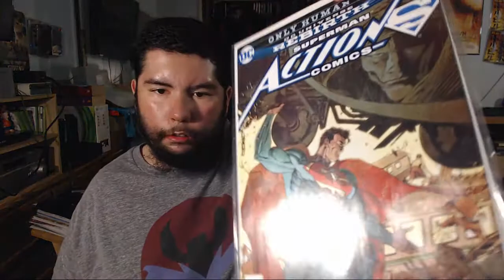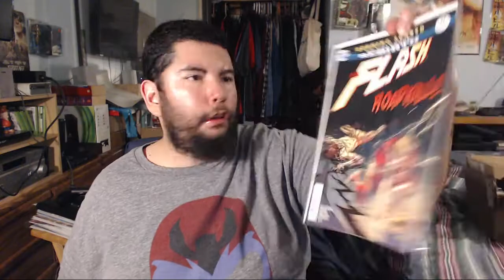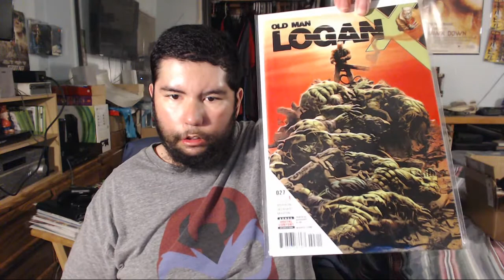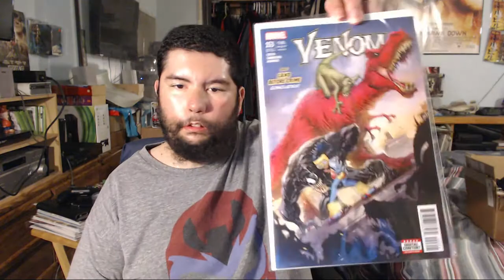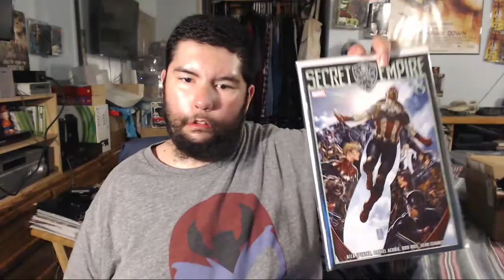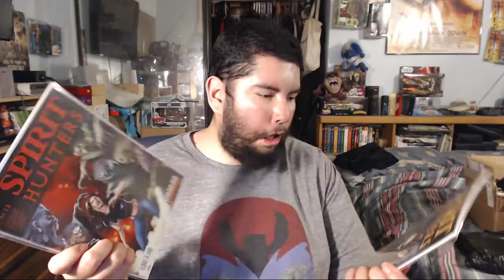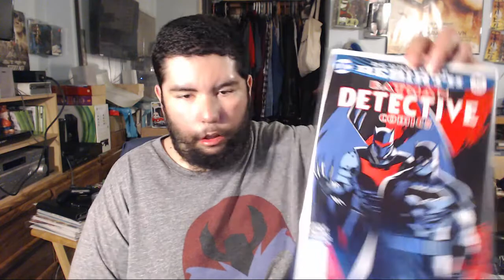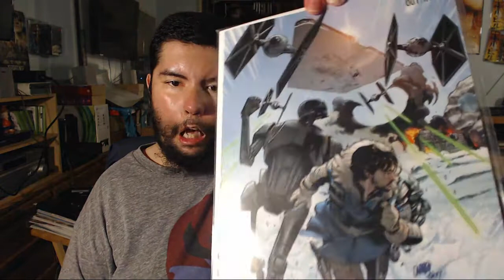Comic Book Haul 8/12/17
Okay, so here's a weird haul video from me. I was feeling nutty, I guess. Anywayz, check out the comics I got this week.

Shout out to my go-to comic stores...